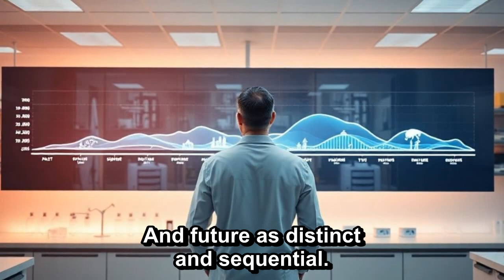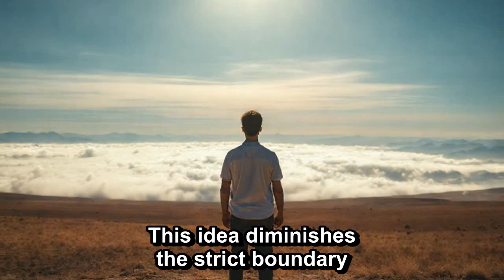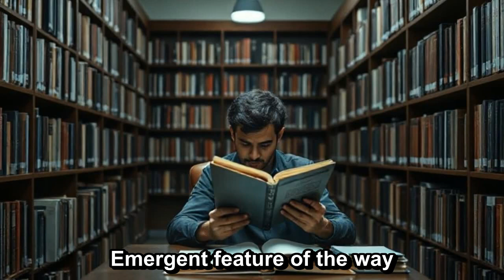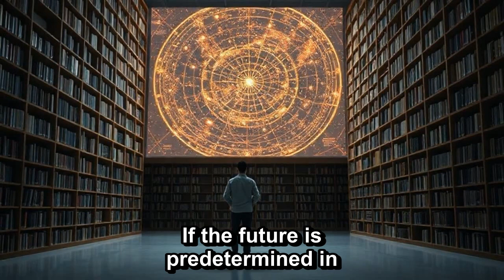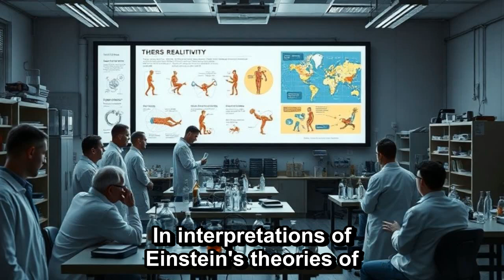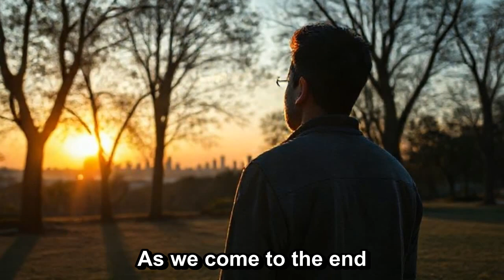The Illusion of Time — Why the Future Already Exists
What if time doesn’t flow — what if everything already exists? The Illusion of Time explores the mind-bending idea that the past, present, and future are not separate moments, but parts of one eternal structure. From Einstein’s relativity to the block universe theory, this story reveals that “now” is just a slice of something much larger — timeless existence itself. Perhaps the future isn’t waiting to happen… it’s already here.